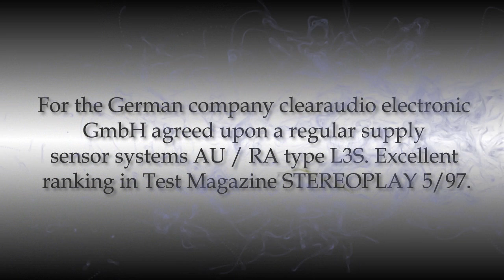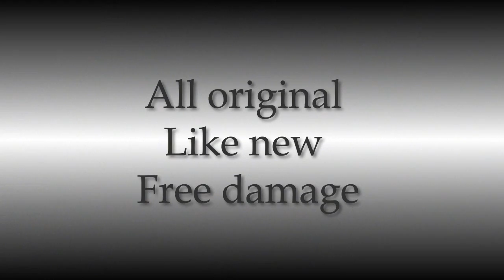Aura turntable for sale (sale out CZ)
Turntable AU/RA G6N model, for sale.
 1.    33/45,
 2. Arm length only 45mm,  free vibration
 3. Linear pickup system
 4. MC Linn K5
 5. Gravitation automated
 6. Open – automatic go to zero
 7. Excellent rating turntables AU / RA  G6N model in the 11/95                                                                                                               issue of the magazine AUDIO VIDEO REVUE.
 8. For the German company clearaudio electronic GmbH agreed upon a regular supply sensor systems AU / RA type L3S. Excellent ranking in Test Magazine STEREOPLAY 5/97.
  9. G6N victory turntable model number 12/98 STEREOPLAY
10. Excellent turntable model G6N in HiFi Test magazine issue  5/99.
11. Laudatory assessment of the turntable AU/RA model G6N in issue 1/2000 of the magazine Rolling Stone.
12. Work perfect, great sound
13. Special plate glass, no acrylate,
14. All original, like new.